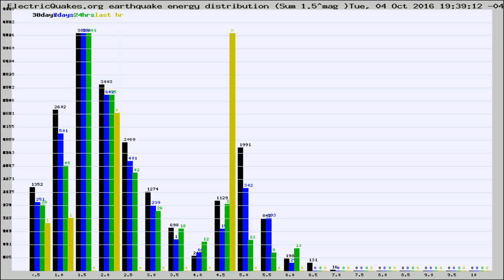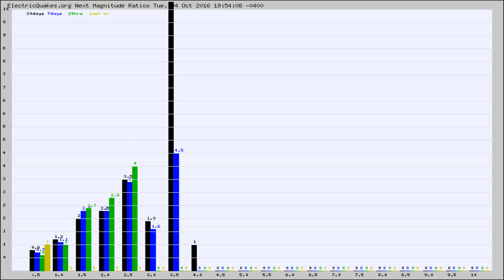Todays_Hourly_World_Earthquake_Statistics_from_ElectricQuakes.org_10-04-16+20:02:01